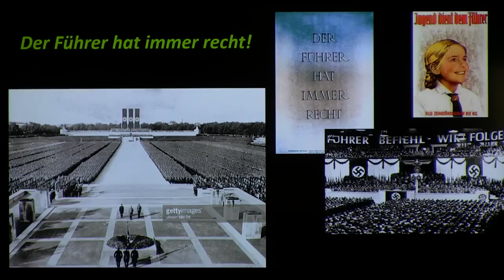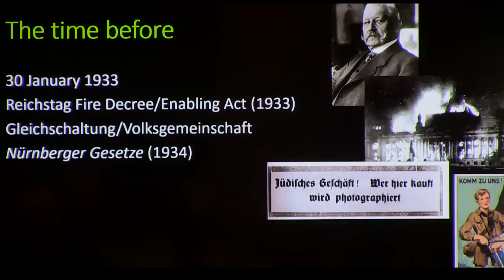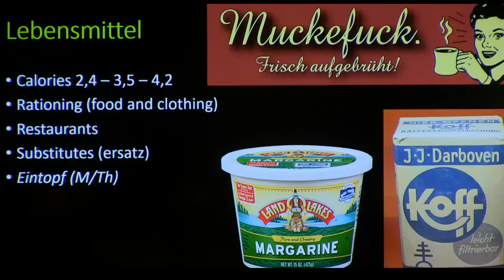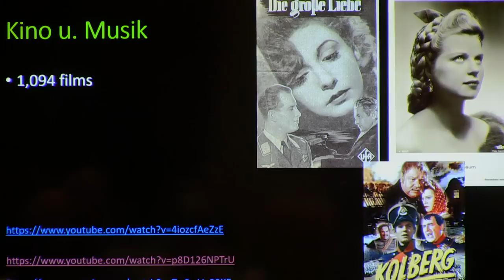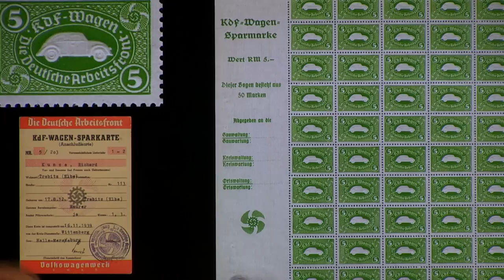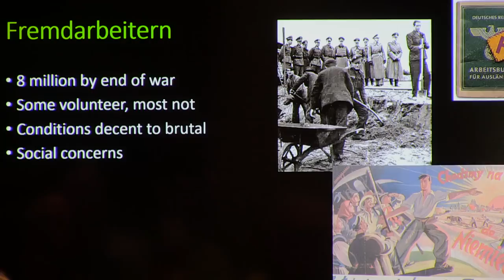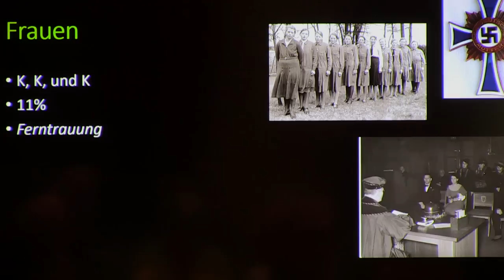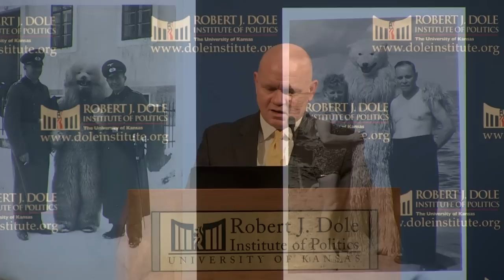The German Homefront Experience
Emphasizing multiple perspectives from disparate groups, Mark Hull will focus on the lives of everyday Germans during World War II. What they ate, what they saw in their local public spaces, what they read and their understanding and response to the war’s events changed dramatically as the war took an ever-greater personal toll. This talk will describe the increasingly desperate steps taken by the National Socialist state to maintain civil order and morale in the face of looming catastrophe.

More information on all programs, as well as ongoing additions to the schedule, can be found on the Dole Institute’s